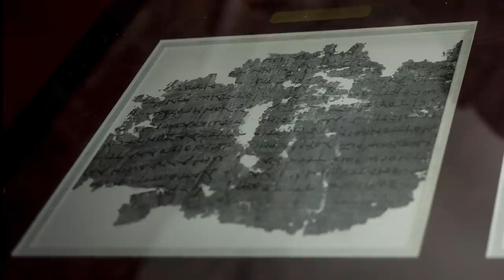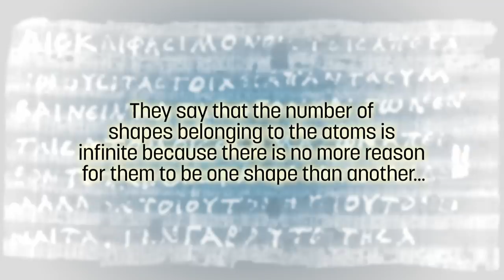ANCIENT TEXTS DISCOVERED in Pompeii's Volcanic Ruins | The UnXplained (Season 3)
Researchers examine lost scrolls discovered in the ancient Roman city of Pompeii, in this clip from Season 3, "Mysterious Tombs."